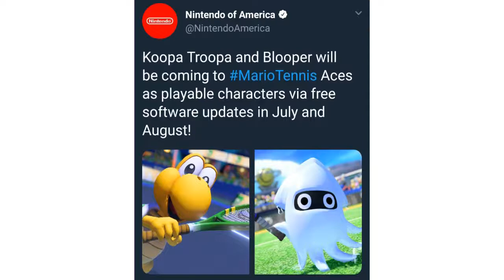Episode 4 - Post E3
All the big news and happenings from gaming's largest show, of course with a focus on Nintendo.

My question for you guys this week is. Which of th 10 games from the Mega Man Legacy Collection (1&2) should I play first and review for you guys?